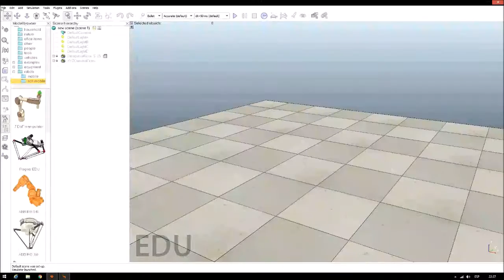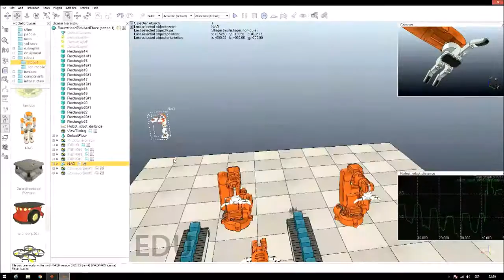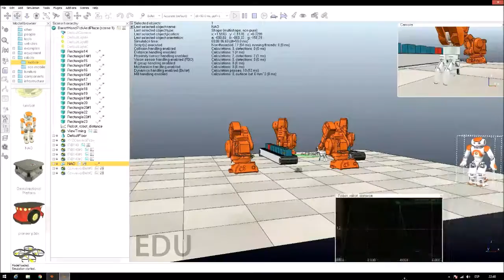Simulación de robot industrial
Primer avance grupo 5 Teoría computacional